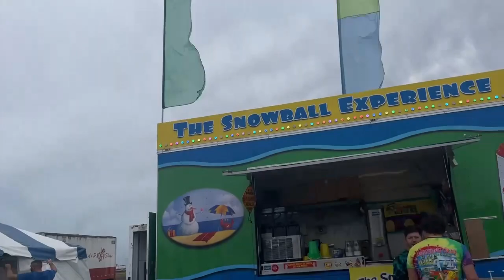Registered Child Sex Offender serving children at Space Coast Daily festivals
Investigating reports of convicted sexual predator serving children at Space Coast Daily Strawberry Festival

We were informed that the owner of “The Snowball experience” and the “Laughing Crab” which are front and center at the entrance to the festival is convicted and registered sex offender Charles Manslin.

A simple google search of the snowball experience results in the very first result being a petition to have him removed from the streets of Maryland.

Here is a link to his sex offender registry profile.

Brevard County law prohibits him from residing within 1000 ft of a school or park. According to other vendors here, he’s been “living” at Space Coast Daily Park, which they lease from the Viera Company, for 3 weeks. Anything over 3 days is considered a transient residence.

Offenders are also prohibited from being in those same locations among other restrictions.

Here is a link to the law.

According to other vendors, this particular vendor has worked with Space Coast Daily for many events and often, as in this case, is allotted the most sought after vendor locations at the events.

It is not clear what relationship Giles Malone and Space COAST daily have with this establishment or if they are aware of his status and restrictions. It’s also not clear if there are any other registered offenders/predators that are working these events that are at this park, and surrounded by several schools and daycares all within the 1000 ft restrictions.

We are here to get answers and inform the public and law enforcement.